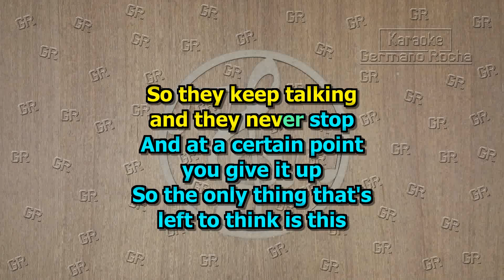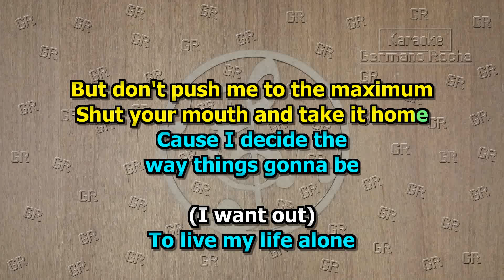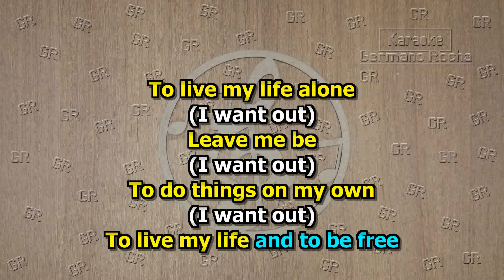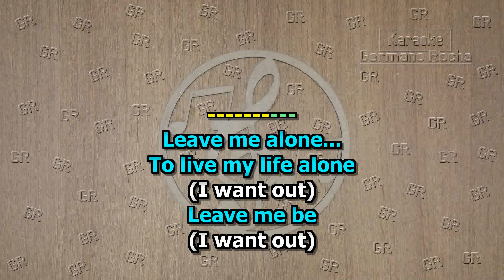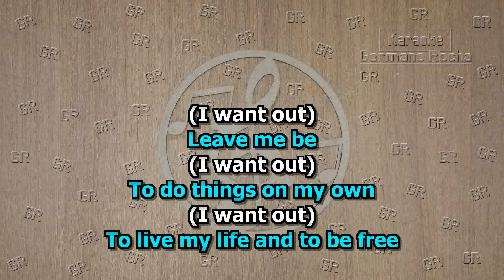Helloween - I Want Out (Karaoke)